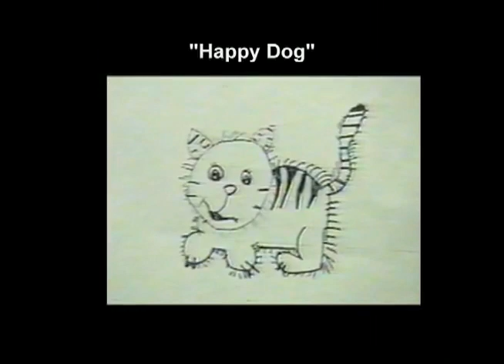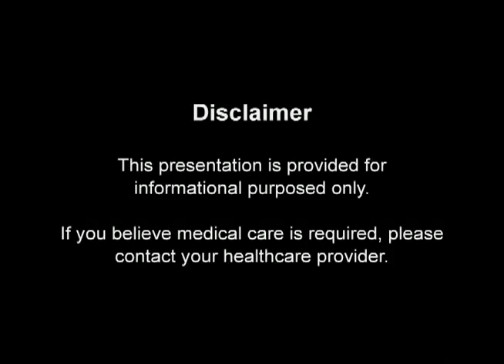Can Fluoride Cause Severe Depression?